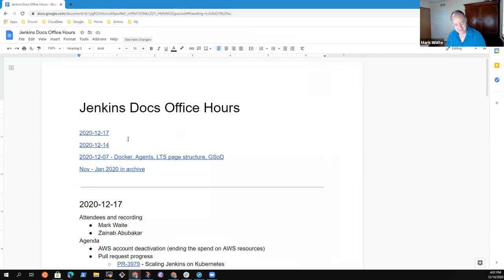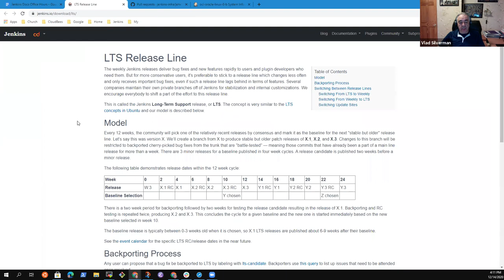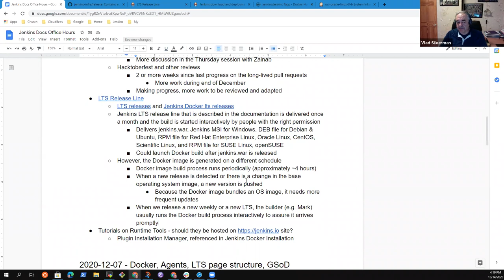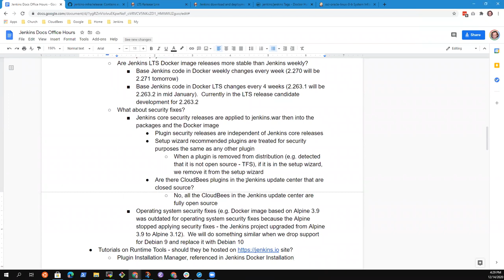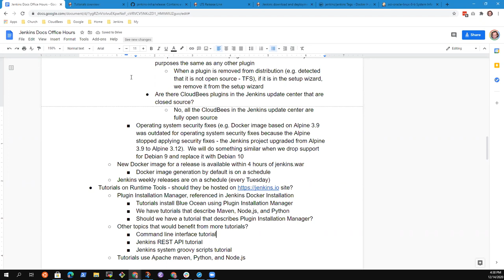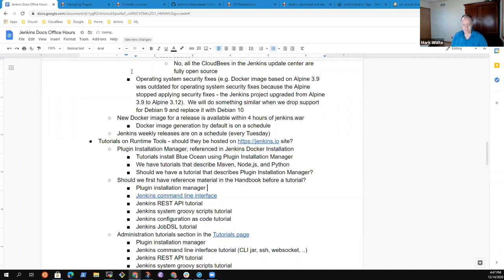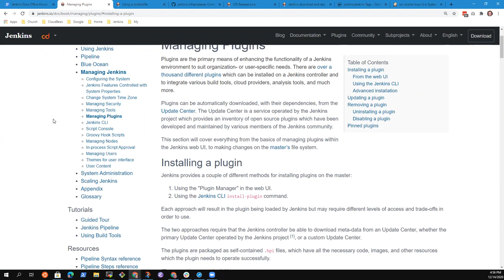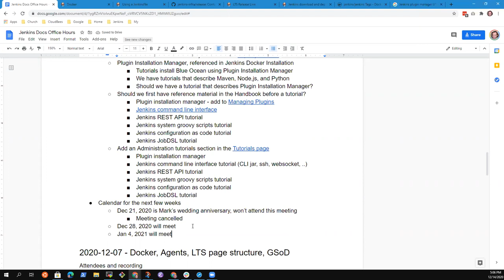2020 12 14 Docs Office Hours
Jenkins documentation special interest group office hours Dec 14, 2020.  Topics include LTS release line, Docker images, release workflow, and tutorial alternatives for plugin installation manager.